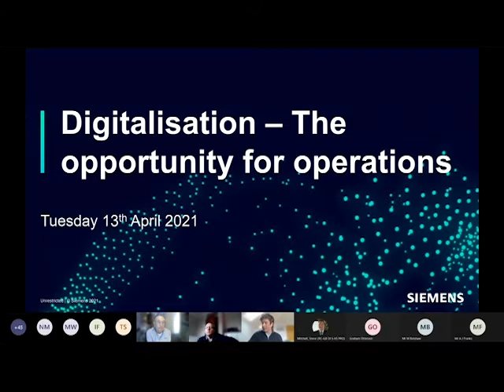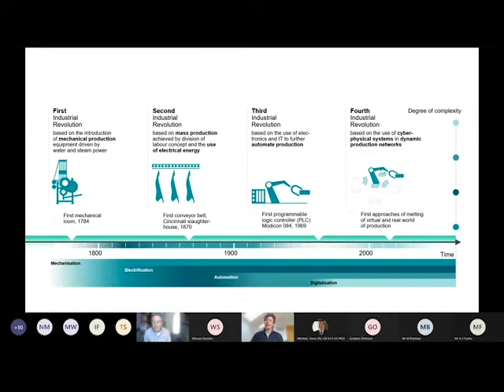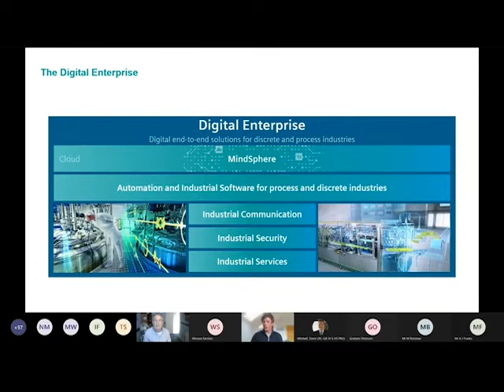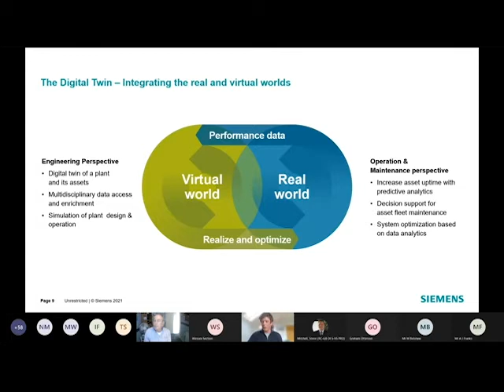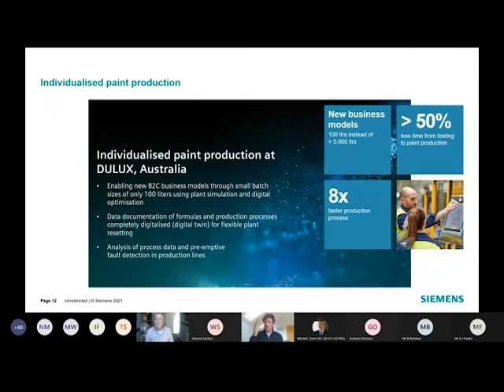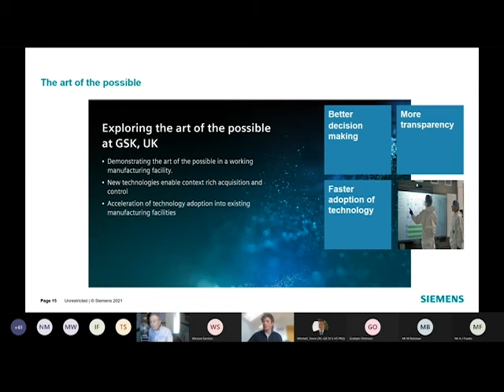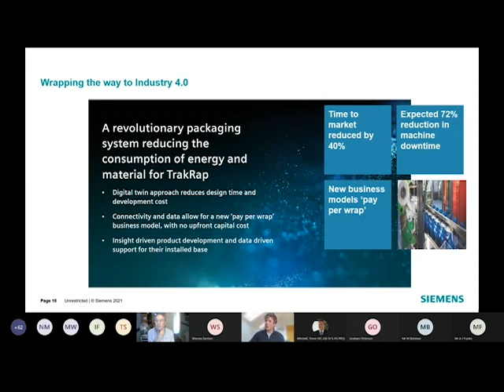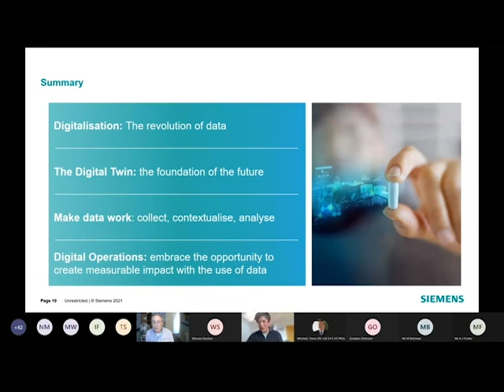InstMC Wessex Local Section Talk | Digitalisation - The opportunity for operations by Steve Leech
InstMC Wessex Local Section - Technical Talk

On 13th April 2021, Siemens UK & Ireland hosted an online Webinar to discuss, “Digitalisation - The opportunity for operations”.

Steve Leech, Business Manager for Process Control Systems at Siemens UK & Ireland presented.

Synopsis:

Digitalisation, Industry 4.0, the Industrial Internet of Things, whatever you choose to call it provides an opportunity for operations and is fundamentally all about data.  Whether you are in the position where you are able to use existing data sources to develop true business insight, or whether you are developing a strategy to gather data from your operation, this is an opportunity that should not be missed.

This session will talk about approaches to digitalisation in the manufacturing space, what the role of the digital twin is in the plant lifecycle and provide real world examples of the value of this approach and what it has delivered to end users.